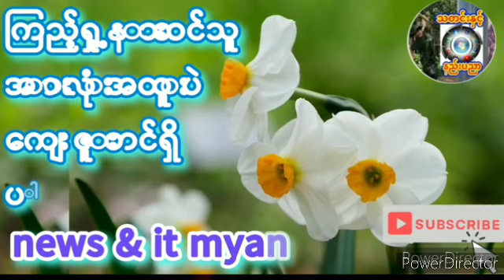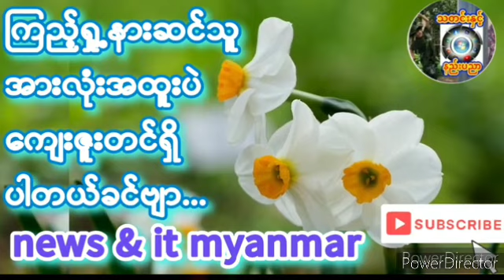၂၀၂၃- ဒီဇင်ဘာ ၁၁